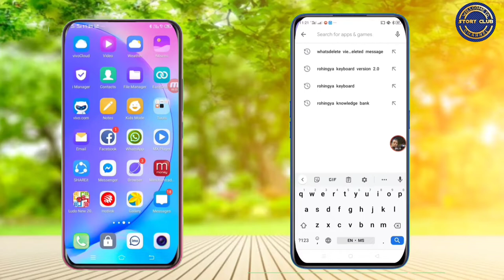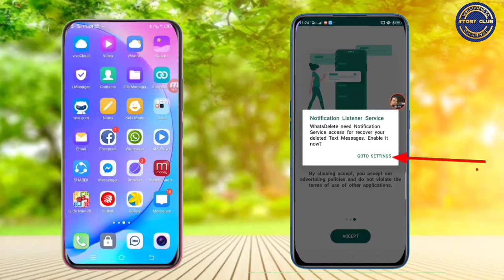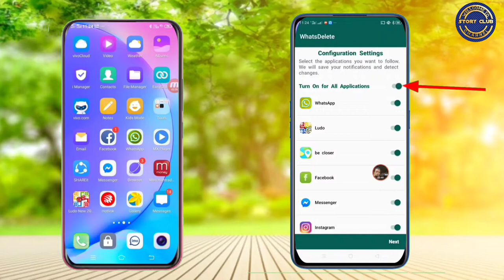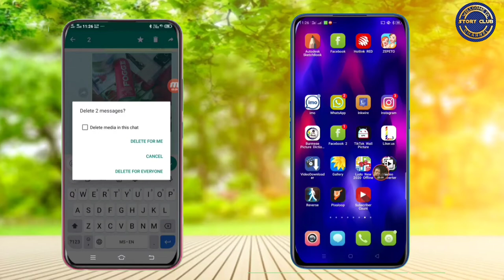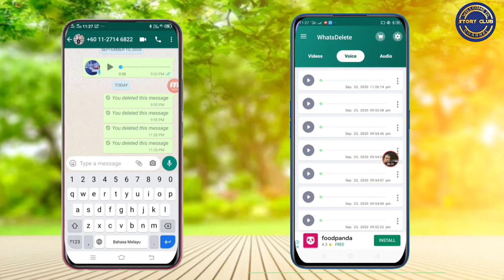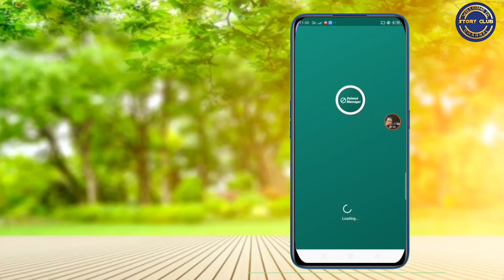How to recover deleted WhatsApp Chats, photos, videos,audio by using application.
deleted-WhatsApp
photo- video

In this video, I will explain how to recover WhatsApp deleted data like chat history, photo, video etc. From android mobile